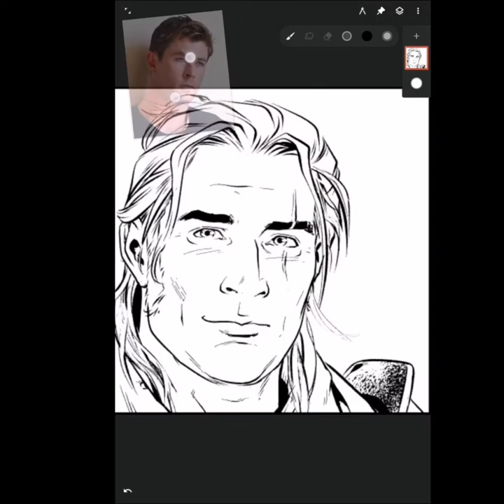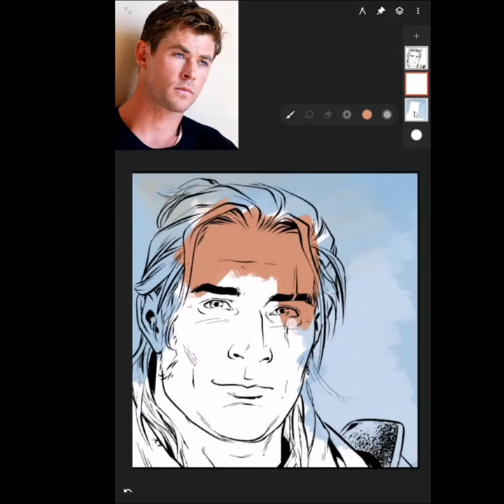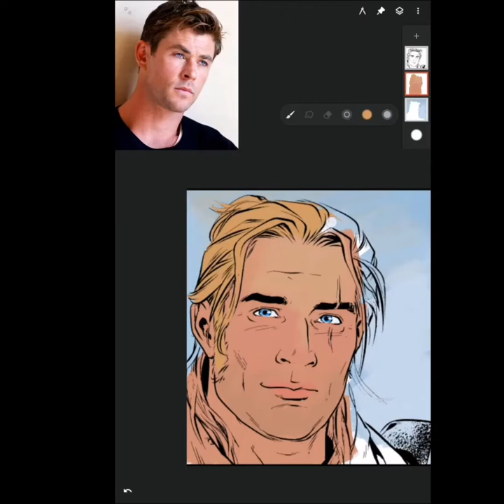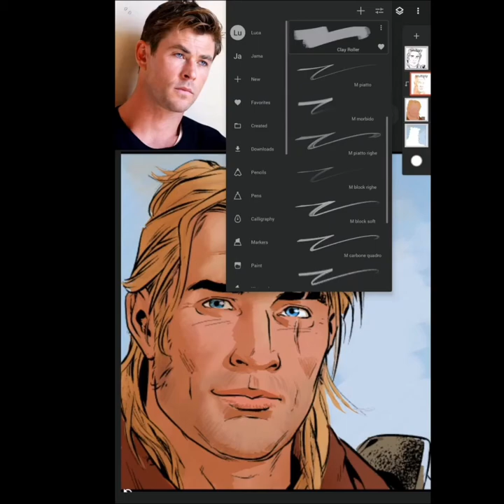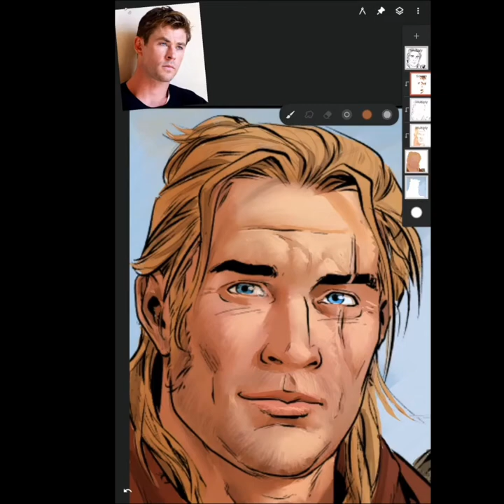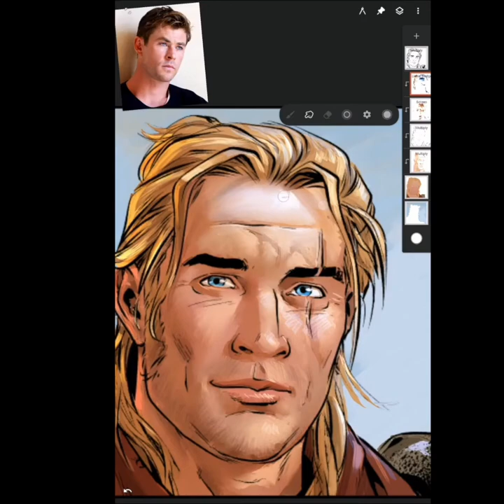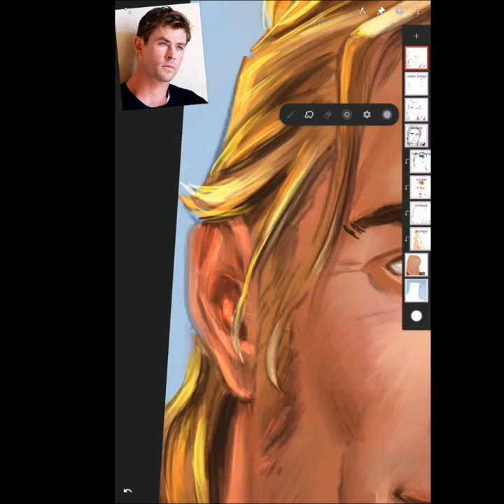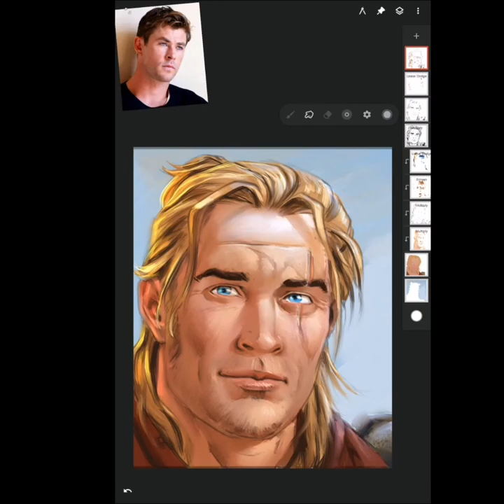Colorare il volto di Dragonero con Infinite Painter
Link to english version of my coloring comics tutorial:
Passo dopo passo vediamo come colorare un disegno a inchiostro di un volto, in particolare quello di Ian, protagonista del fumetto Dragonero di Sergio Bonelli Editore.
Oltre alla normale colorazione del disegno a inchiostro faccio anche vedere come si può proseguire verso un risultato più pittorico.
Il programma utilizzato è Infinite Painter, che è gratuito per dispositivi mobili Android e iOS. Ovviamente è fondamentale utilizzare una penna sensibile alla pressione.
Qualsiasi altro programma di pittura digitale funziona in modo analogo, con livelli e pennelli, e questa tecnica si può usare con qualsiasi altro programma. Ce n'è tantissimi, tra cui diversi hanno versioni gratuite: Clip Studio Paint, Photoshop, Medibang Paint, Ibis Paint, Procreate, Sketchbook Pro...
Questo disegno è stato realizzato su un tablet Huawei Mediapad M5 Pro 10
Segui il mio canale per tutorial sul disegno tradizionale ed in 3D.